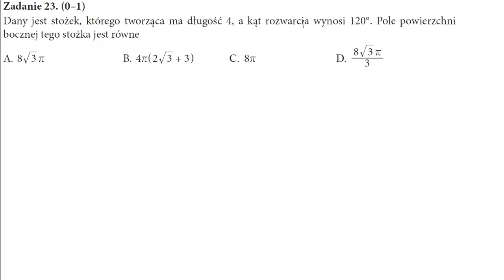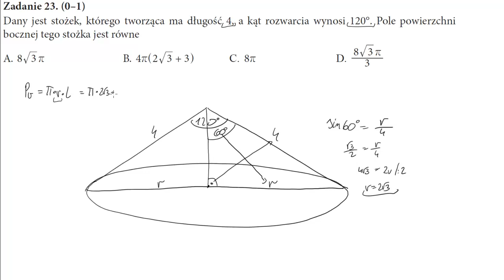23 Dany jest stożek, którego tworząca ma długość 4, a kąt rozwarcia wynosi 120° Pole powierzchni bo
Dany jest stożek, którego tworząca ma długość 4, a kąt rozwarcia wynosi 120°. Pole powierzchni bocznej tego stożka jest równe